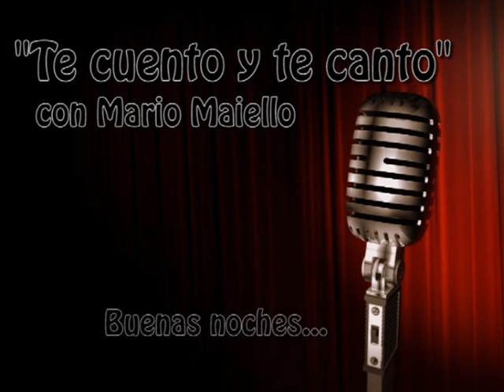*Patricia Dinelli* - Que me vas decir (cover)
Siempre fiel a su estilo,sumergida de lleno al romanticismo,y/o temas con fundamento.marcan  apreciablemente a una cantante distinguida y distinguible.